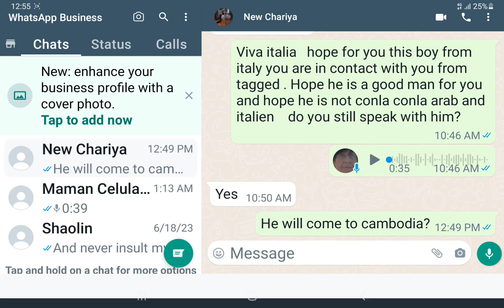June 20, 2023